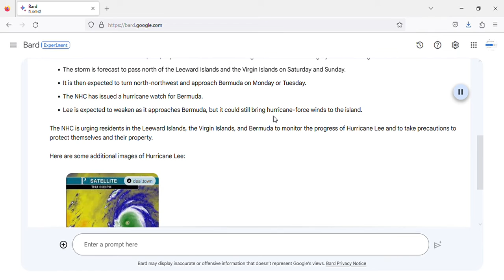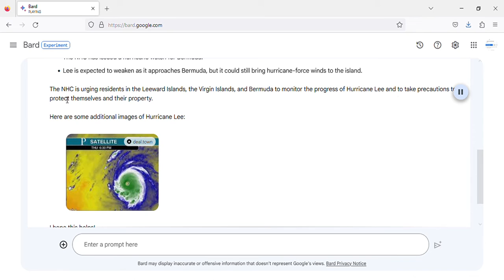Hurricane Lee latest update